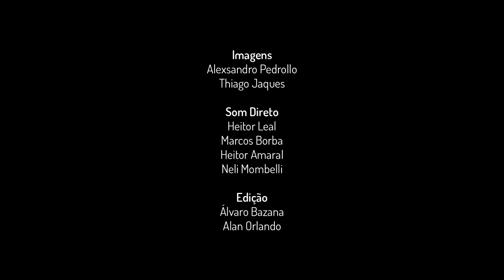Aggiusta Ossi - tbt​ Por Onde Passa a Memória da Cidade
Você já ouviu falar da profissão conciaossa ou agiusta-ossa ou ainda agiusta ossi? Vem lá da Itália e é um ensinamento passado de geração para geração.

A prática busca recompor fraturas e curar torções, usando apenas as mãos e outros cuidados naturais. Vale a pena dar play e conhecer um pouco mais sobre a profissão do seu Honório Antônio Vicentini.

Em função da pandemia, ele não está atendendo. Somente após a vacinação ele deverá retornar.

Esse projeto tem financiamento da Lei de Incentivo à cultura LIC/SM 2020 e foi desenvolvido em meio a pandemia, por isso partimos para o nosso acervo de memórias audiovisuais, resgatamos personagens do nosso passado e revivemos essas lembranças em um conteúdo novinho e que celebra questões históricas, culturais e sociais de Santa Maria.